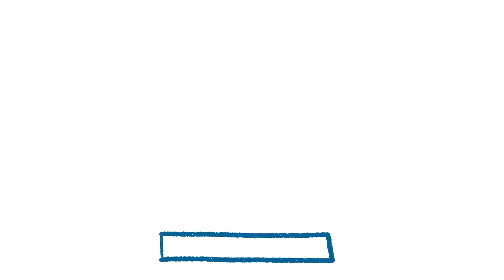Black and Hispanic minorities in the U.S. bear a disproportionate burden from air pollution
Video by Abby VanMuijen

Article title: Inequity in consumption of goods and services adds to racial-ethnic disparities in air pollution exposure

Authors: Christopher W. Tessum, Joshua S. Apte, Andrew L. Goodkind, Nicholas Z. Muller, Kimberley A. Mullins, David A. Paolella, Stephen Polasky, Nathaniel P. Springer, Sumil K. Thakrar, Julian D. Marshall, Jason D. Hill

Abstract: Fine particulate matter (PM2.5) air pollution exposure is the largest environmental health risk factor in the United States. Here, we link PM2.5 exposure to the human activities responsible for PM2.5 pollution. We use these results to explore “pollution inequity:” the difference between the environmental health damage caused by a racial-ethnic group and the damage that group experiences. We show that in the United States, PM2.5 exposure is disproportionately caused by consumption of goods and services mainly by the non-Hispanic white majority, but disproportionately inhaled by black and Hispanic minorities. On average, non-Hispanic whites experience a “pollution advantage”: they experience ~17% less air pollution exposure than is caused by their consumption. Blacks and Hispanics on average bear a “pollution burden” of 56% and 63% excess exposure, respectively, relative to the exposure caused by their consumption. The total disparity is caused as much by how much people consume as by how much pollution they breathe. Differences in the types of goods and services consumed by each group are less important. PM2.5 exposures declined ~50% during 2002–2015 for all three racial-ethnic groups, but pollution inequity has remained high.